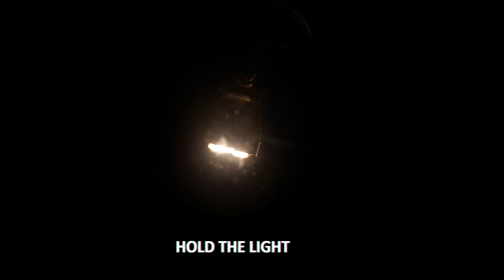DJ ResR - No Sleep